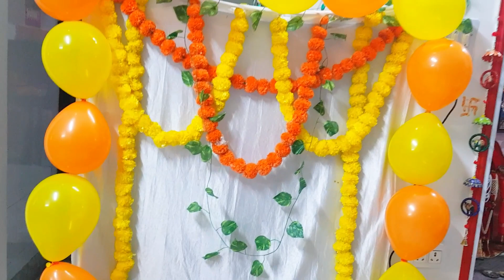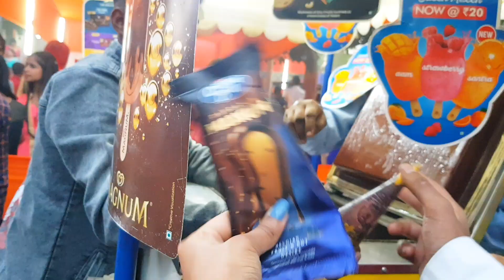Chhath puja vlog🌞🙏 | 2021 | Full family masti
Be Happy Stay Safe
Adi❤